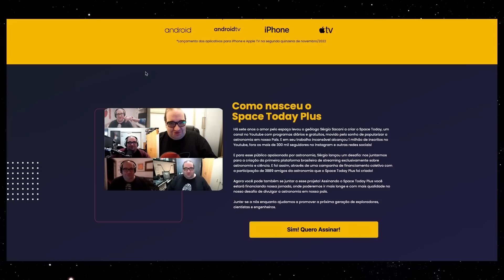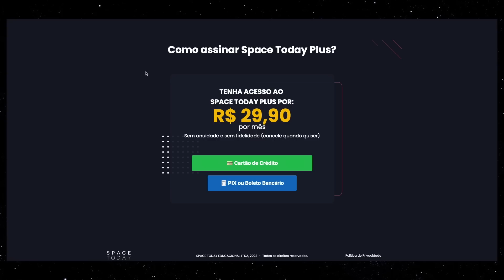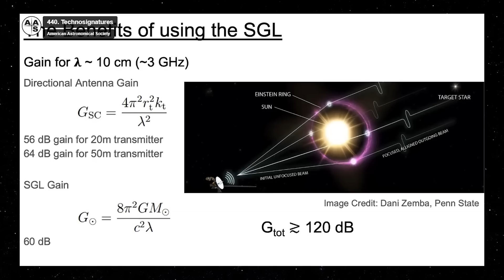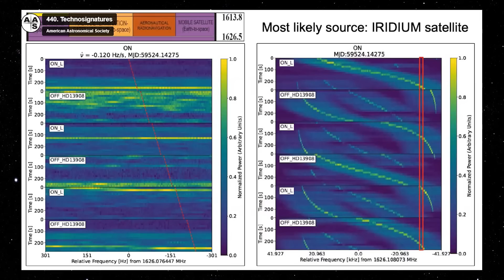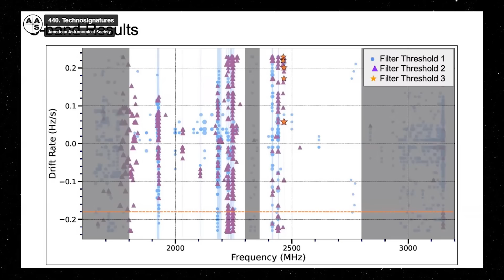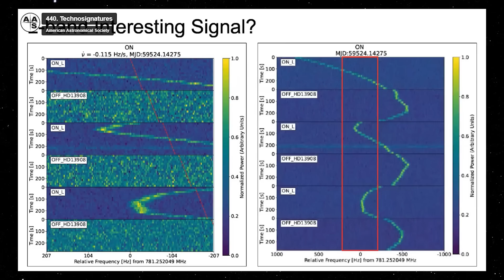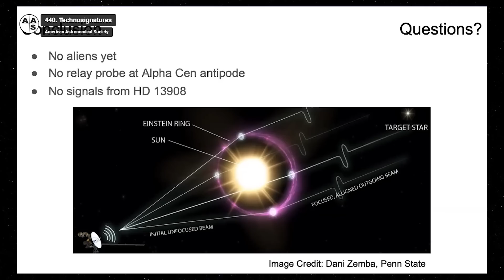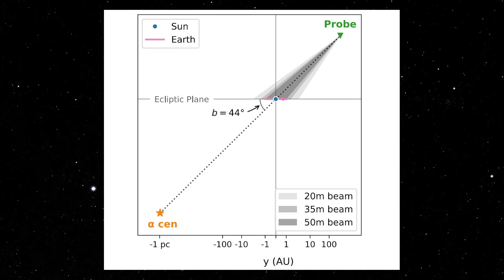ALIENÍGENAS PODERIAM USAR O SOL PARA SE COMUNICAR?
ASSINE JÁ O SPACE TODAY PLUS E TENHA ACESSO A CENTENAS DE CONTEÚDOS INÉDITOS E EM PORTUGUÊS SOBRE ASTRONOMIA E ASTRONÁUTICA POR APENAS R$29,90 POR MÊS!!!

Os alienígenas estão usando uma peculiaridade da gravidade do sol para transmitir informações através de uma rede de comunicação interestelar? Pela primeira vez, os astrônomos exploraram essa possibilidade intrigante e procuraram sinais vindos de sondas não humanas escondidas orbitando o sol.

Até agora, o método não revelou sinais de alienígenas viajantes do espaço, mas representa uma nova e promissora via de caça para alienígenas como parte da busca por inteligência extraterrestre (SETI).

A nova estratégia de busca baseia-se nas descobertas de Albert Einstein , que mostrou em 1915 que a gravidade distorce o tecido do espaço-tempo. Isso significa que objetos massivos, como estrelas e galáxias, desviam a luz ao seu redor. Este efeito, conhecido como lente gravitacional, permite aos cientistas ver objetos extremamente distantes cuja luz foi distorcida por enormes galáxias em primeiro plano e aglomerados galácticos.

"A luz vai nos dois sentidos", disse Tusay. "Se você pode ampliar a luz que chega até você, também pode ampliar a luz que sai."

Isso significa que as lentes gravitacionais também podem ser usadas para enviar sinais de forma eficiente através de distâncias interestelares, então os cientistas especularam sobre alienígenas com experiência em tecnologia colocando sondas nos pontos focais das estrelas, transformando-os efetivamente em uma gigantesca rede de comunicação ponto a ponto.

Para testar essa ideia, Tusay e seus colegas usaram o Telescópio Green Bank, na Virgínia Ocidental, para realizar seis varreduras de cinco minutos em busca de sinais de rádio vindos do ponto focal gravitacional do Sol. E o que eles encontraram?

"Nada", disse ele. "Para dizer com precisão: nas frequências que observamos, durante o tempo que observamos, não encontramos sinais convincentes de origem extraterrestre."

Embora as descobertas ainda não sejam evidências de ETs, Tusay disse que é possível que as sondas alienígenas colocadas no ponto focal gravitacional do sol liguem apenas de tempos em tempos. E outras estrelas têm propriedades que as tornam nós melhores em uma gigantesca internet espacial, portanto, podem ser alvos de pesquisa adicionais, acrescentou. Ele vê o método mais como uma prova de conceito que pode resultar em algo interessante se conduzido por mais tempo e com mais recursos.

“Estamos sempre falando sobre novas maneiras de pesquisar no campo do SETI”, disse Julia DeMarines , astrobióloga da Universidade da Califórnia, Berkeley, que não esteve envolvida no trabalho, à Live Science. "Esta é a primeira vez que vejo uma pesquisa dedicada a essa possibilidade específica de interceptar mensagens."

Quando nada é visto em uma busca do SETI, isso pode significar várias coisas, ela acrescentou, incluindo que ninguém está se comunicando ou simplesmente que ninguém está se comunicando dessa maneira. Qualquer novo método de pesquisa é sempre bem-vindo, disse DeMarines. "Se você não olhar", acrescentou ela, "nunca saberá."